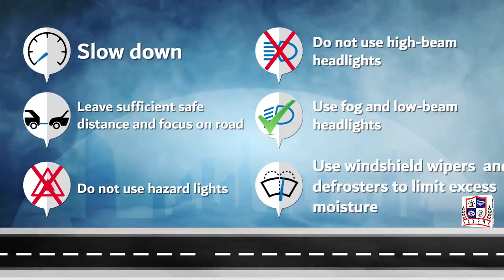How to Drive in Fog | Extreme Weather Driving Tips